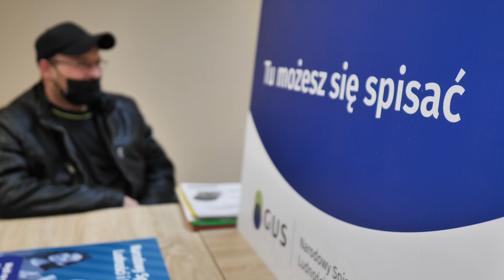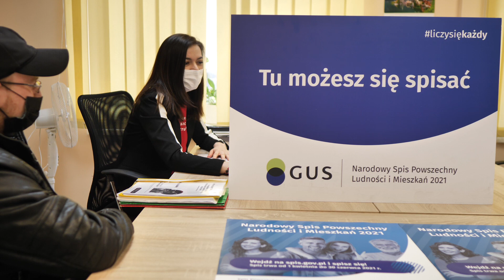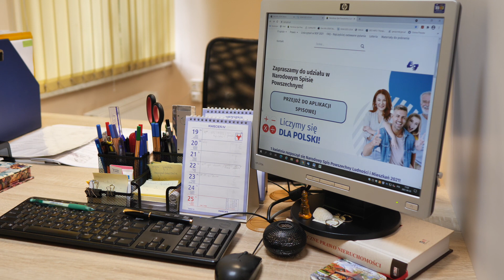Mieszkańcu Gminy Praszka czas się spisać! 2021